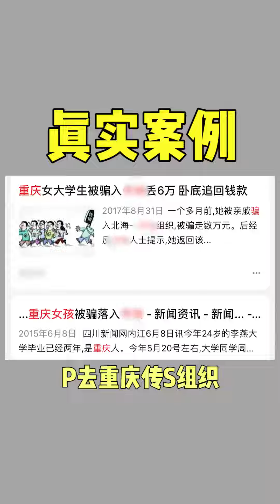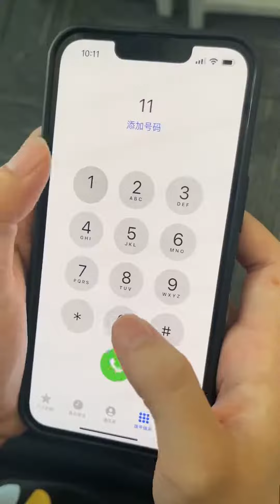【进击的依依】准大学生入学前一定要看的视频，这些坑遇到赶紧避开！已经报道的，看看有你遇到的吗？开学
抖音快手小红书 + 搞笑 + 抖音合集 | 进击的依依：准大学生入学前一定要看的视频，这些坑遇到赶紧避开！已经报道的，看看有你遇到的吗？开学